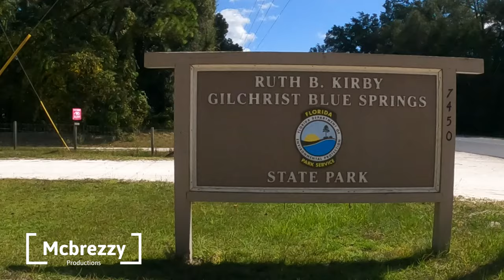Gilchrist Springs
Lets go swimming at Gilchrist Springs